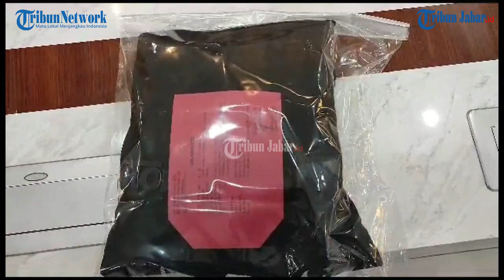TANGIS SEORANG IBU DI BANDUNG YANG PECAH SAAT LIHAT PEMBUNUH ANAKNYA, BINTANG RIZKY DITANGKAP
TRIBUNJABARVIDEO- Tangis Hani, seorang ibu, pecah saat melihat Ramdani ditangkap. Hani merupakan ibu dari Bintang Rizky Ramadhan yang meninggal dianiaya pada Februari 2022.

Ramdani ditangkap Polrestabes Bandung setelah buron selama setahun lebih.

Hani hadir di Mapolrestabes Bandung saat Kapolrestabes Bandung Kombes Budi Sartono, mengungkap kasus perampasan nyawa tersebut.

Seperti diketahui, Bintang meninggal dianiaya di Jalan Sadakeling pada Februari 2022. Setahun lebih mencari keadilan, Hanni akhirnya bisa tahu sosok pembunuh anaknya tersebut.